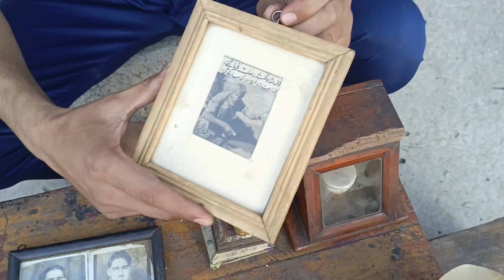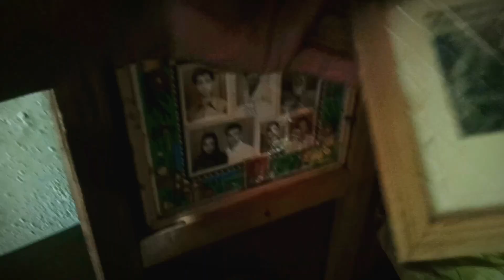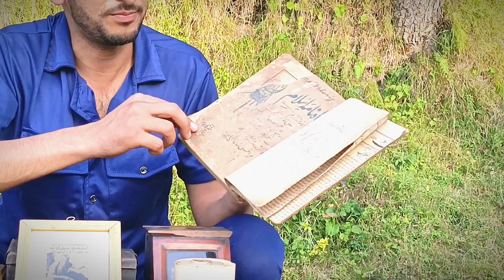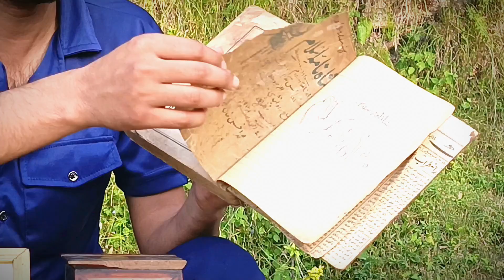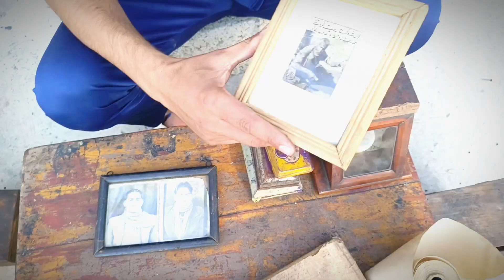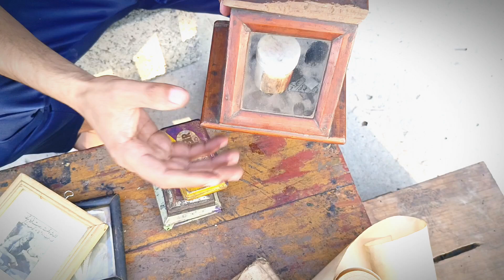60 sala Purana kimte khazana || Ye chezen ap ne AJ se phle nahen dakhen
60 year's old unique antiques this is amazing and history based video you must watch the video